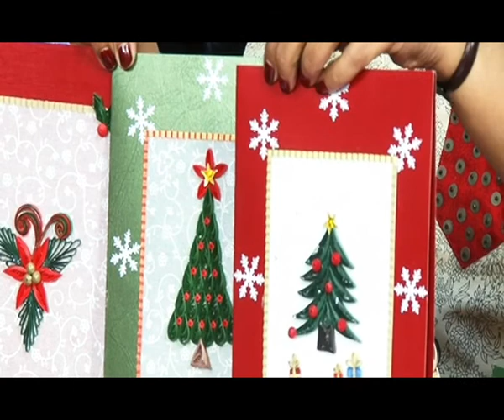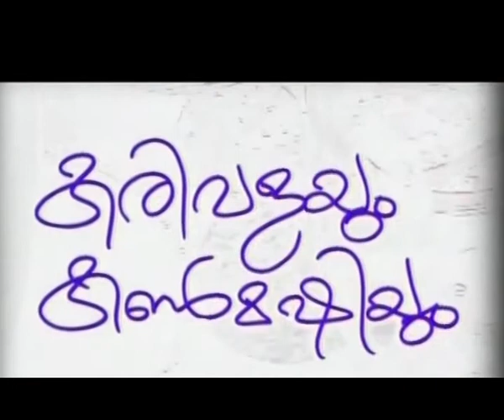NTV Karivala - Quilling by Shanida Shajid on 3rd December 2013